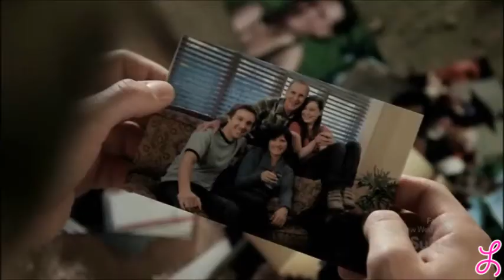Being Human~House of Love~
A Ghost, a Vampire & a Werewolf share a house in Boston. They care for each other so much that I thought this song was perfect...Enjoy!